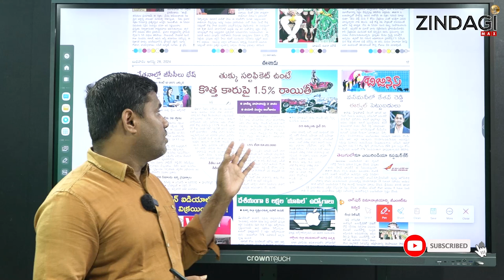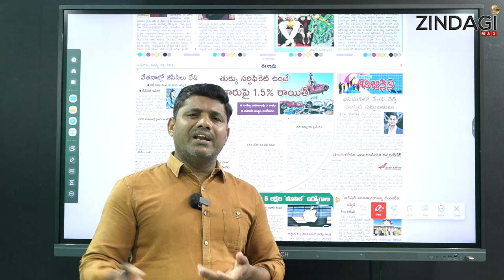పాత కారుపై బంపర్ ఆఫర్ || bumper offer on an old car || Zindagi Media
Watch  bumper offer on an old car  By Zindagi Media